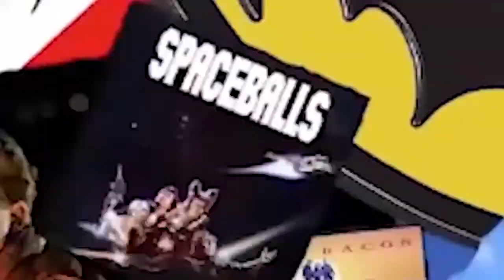Man Of Steel 2 Potential Title?! Avengers 2 Gets its Official Title!